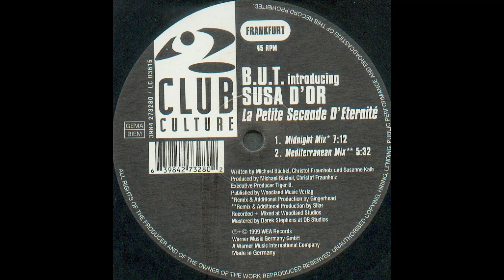B.U.T. Introducing Susa D'Or - La Petite Seconde D'Eternité (Midnight Mix)